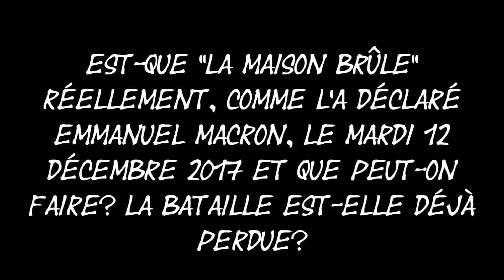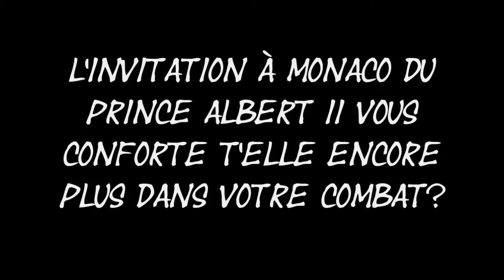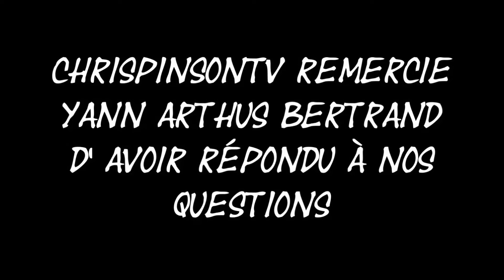Yann Arthus Bertrand à Monaco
Yann Arthus Bertrand invité à Monaco par MONACOLOGY conférences débats sur la planète et sa protection